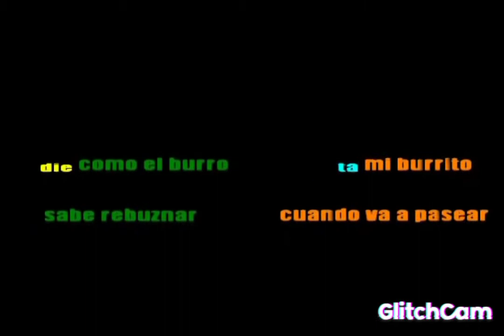canta mi burrito-canon